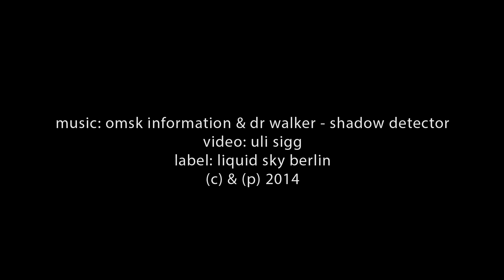Omsk Information vs Dr Walker Shadow Detector part 01 / video by Uli Sigg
Omsk Information vs Dr Walker Shadow Detector part 01
video by Uli Sigg
recorded live for & at lsb_TV
broadcasted on alex berlin tv / radio / internetstream